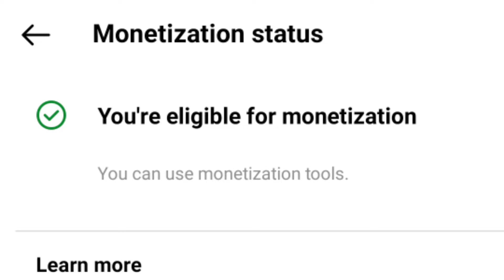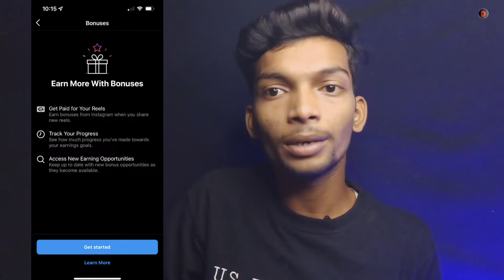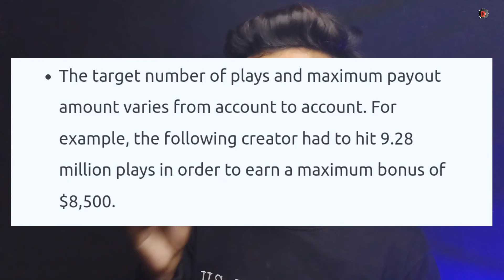10 हज़ार हर महीने Earn From Instagram Reels Bonus | Reels Monetization in India | Reels Bonuses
10 हज़ार हर महीने Earn From Instagram Reels Bonus | Reels Monetization in India | Reels Bonuses

About this Video - Guys in this video I tell about Instagram reels bonus new update Instagram reels 1000 views pe kitna paisa ?

Video Queries -
(1) Instagram reels bonus new update
(2) Instagram reels monetization
(3) Instagram reels bonus not showing
(4) Reels monetization Feature Update
(5) Instagram bonuses option not showing
(6) Reels bonus program Instagram
(7) how to join Instagram reels bonus program
(8) Reels play bonus Instagram earning update
(9) Reels monetization launched in India
(10) Instagram monetization
(11) Earn from Instagram reels bonus
(11) Instagram reels se paise kaise kamaye
(12) Instagram se paise kaise kamaye
(13) How to earn money from Instagram reels

- Reels bonuses
- Reels bonus
- Reels monetization
- Instagram reels
- Reels monetization setup
- Instagram reels bonus setup